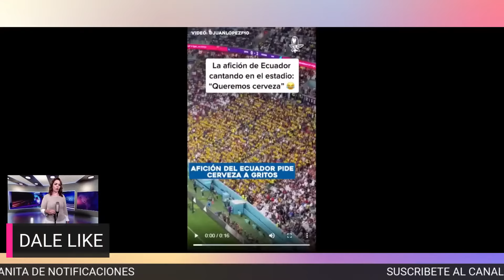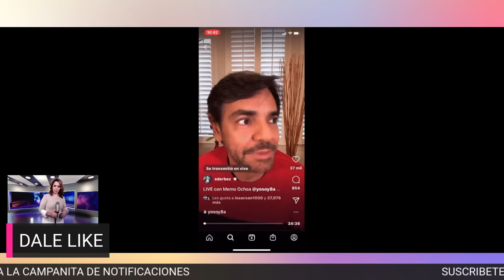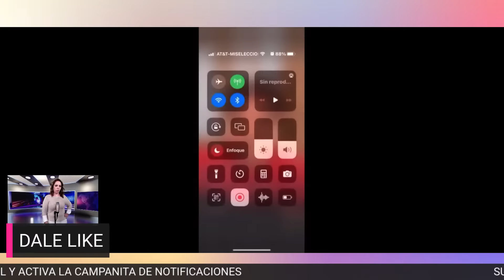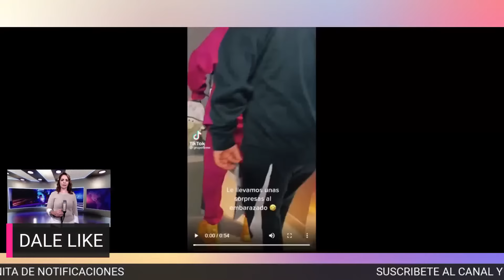☎️🧨BELINDA impresiona con su belleza/ Kate del Castillo NO ADOPTARÁ un hijo!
El Precio de la Fama